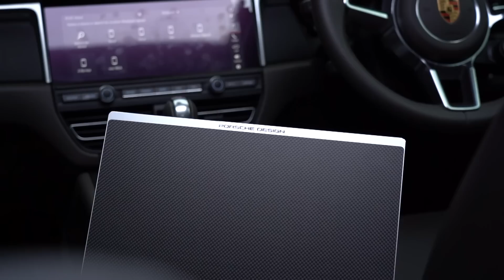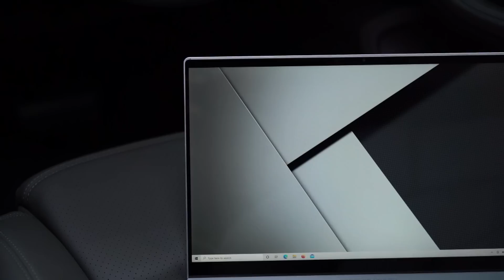REVIEW PORSCHE DESIGN ACER BOOK RS